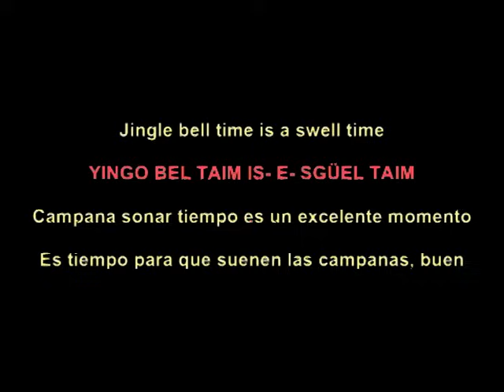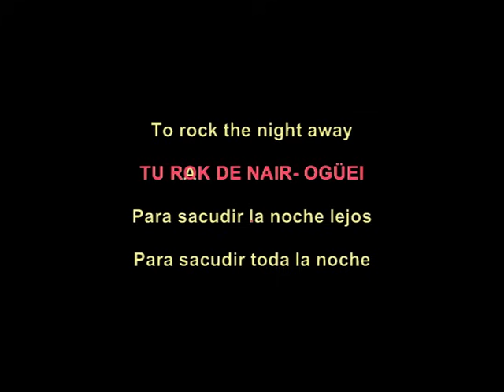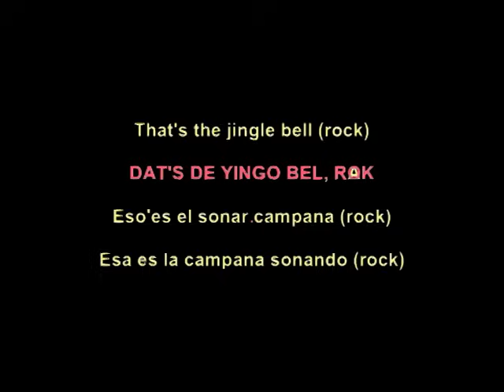Jingle Bell Rock - Bobby Helms (lyrics) sub español pronunciación escrita